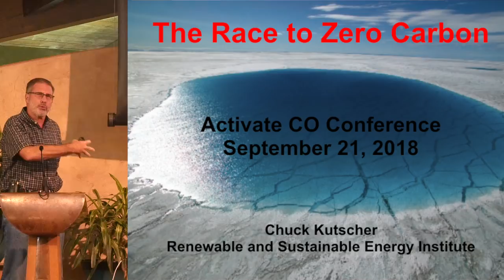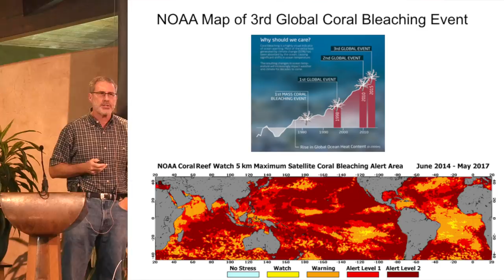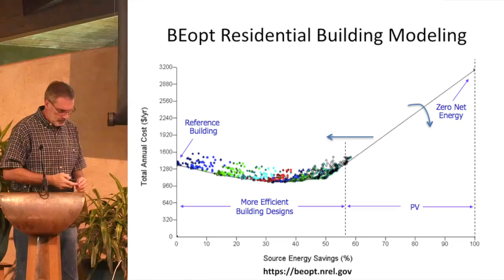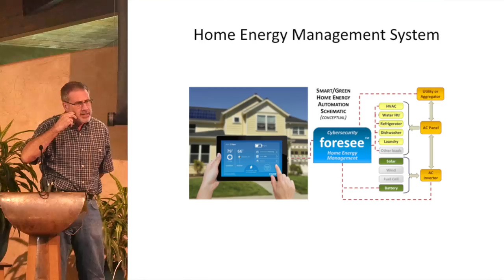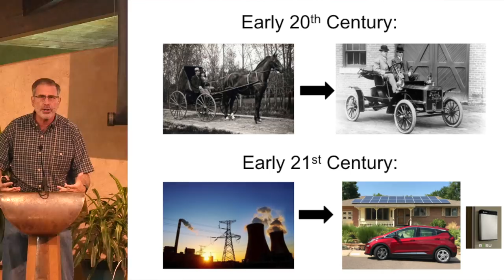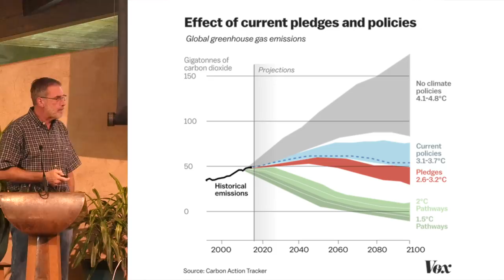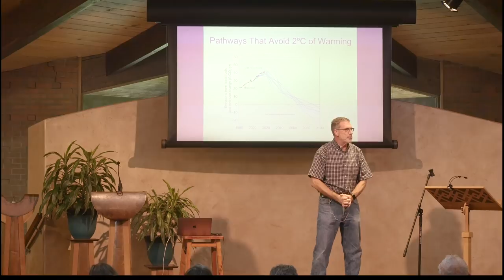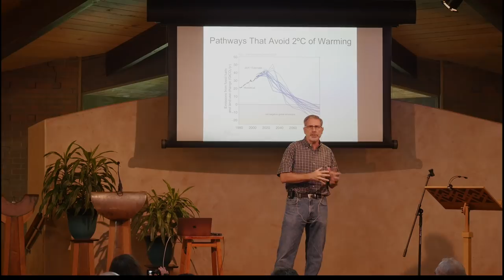The Race to Zero Carbon - Chuck Kutscher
Dr. Kutscher briefly explains why the climate crisis is real and serious and then illustrates various energy and efficiency solutions that offer concrete hopes of turning our disastrous course around.
This recording includes the Q&A where Dr. Kutscher doesn't mince words.   "To buy [those typical skeptic talking points] you have to believe that our best American scientists are complete idiots."

Charles F. (Chuck) Kutscher is a Fellow of the Renewable and Sustainable Energy Institute, a joint institute between the CU-Boulder and NREL. Chuck retired from NREL where he was a center director, working in renewable energy for over four decades, leading research in solar heating and cooling, building energy efficiency, solar industrial process heat, geothermal power, and concentrating solar power. Fellow and former Chair of the American Solar Energy Society (ASES) and chaired national solar energy conferences in 2006 & 2012, led the ASES study, Tackling Climate Change in the U.S., a 200 pp report on how we can greatly reduce U.S. carbon emissions by 2030.

Filmed and edited by Martin Voelker for the Colorado Renewable Energy Society, which co-sponsored ActivateCO!'s conference on "System Change Not Climate Change", Sept 21+22, 2018 at Jefferson Unitarian Church in Golden, Colorado. activateCO.org